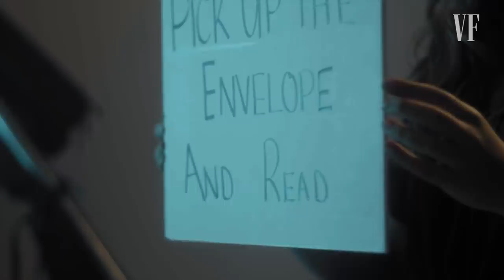Jennifer Lopez Breaks Down Her Bronx Accent | Surprise Showcase | Vanity Fair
Jennifer Lopez showcases her Bronx accent, how to deliver it, and explains how she created her 'Hustlers' character, Ramona.

Watch as some of Hollywood’s biggest talents showcase a surprise skill! The cover stars of Vanity Fair’s 26th Hollywood Issue have more than a few tricks up their sleeves for our Surprise Showcase Theatre.